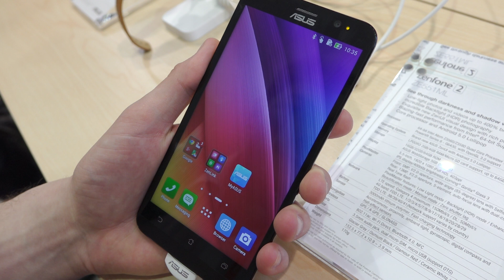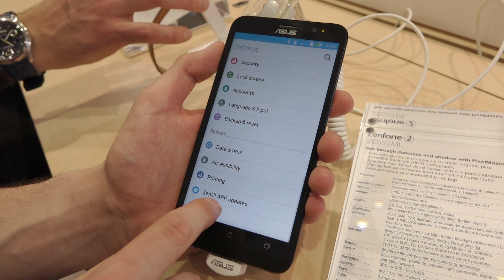Asus Zenfone 2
Mrkněte na naše srovnání iPad OS vs Android 🍏